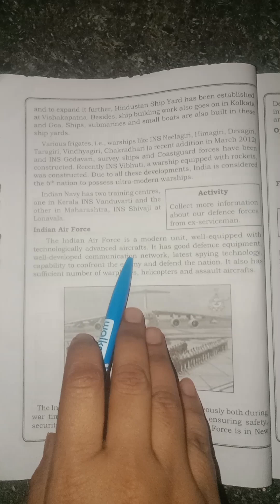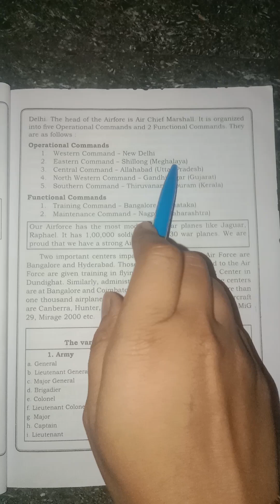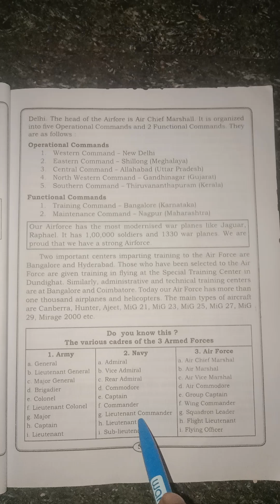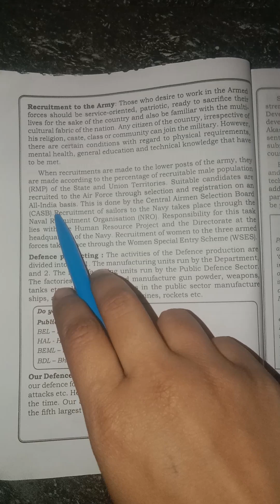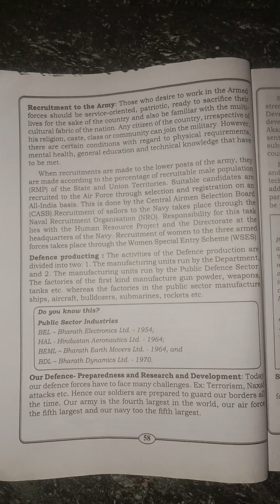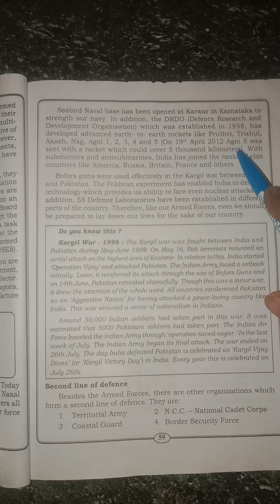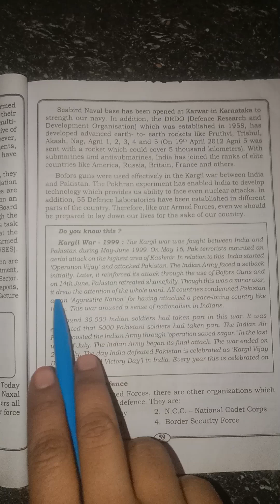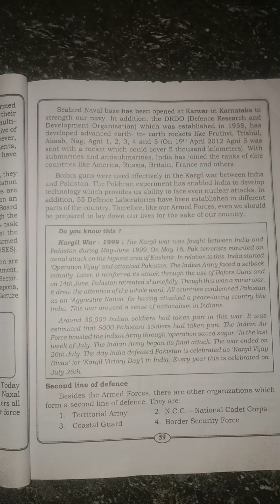Airforce l recruitment for army l kargil war l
defence of nation
class 9
political sciene
national cadet corps
coastal guard
border security force
civil defence
home guards
red cross
indian airforce
indian navy